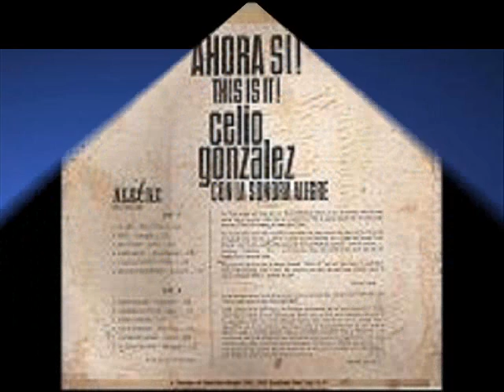MUCHACHA BOSSANOVA...CELIO GONZALEZ CON LA SONORA ALEGRE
OTRA JOYA DE EL FLACO DE ORO CELIO GONZALEZ CON LA SONORA ALEGRE..